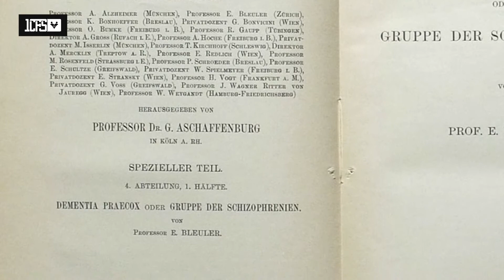The often forgotten origin of Autism Spectrum Disorder.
Are you looking for a “gratifying no experience full of benefits” job opportunity? Click on the link below and apply now to become one of our DSPs.

By joining us, you can expect steady work. Hour flexibility, growth opportunities, bi-weekly payments, pay raise potential, and so much more.

Here Are 4 Big Ways We Can Help You

2. Become One Of Our Staff
The 1 CFS doors are always open for results-driven professionals like you. Click below to apply for one of our careers.

3. Show your support to the DD community

4. Get involved, be social!

On this channel, we discuss everything you need to know about Direct Support Professionals, Developmental Disabilities (like autism), and 1st choice family services.